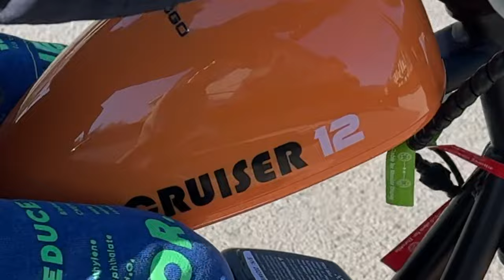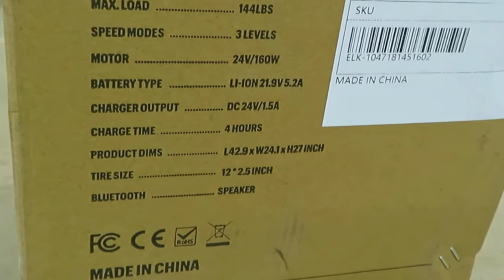HYPER GOGO CRUISER 12 PLUS - ELECTRIC MINI MOTORCYCLE - FUN FOR ALL AGES - UNBOXING, ASSEMBLY, TEST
HYPER GOGO CRUISER 12 PLUS - ELECTRIC MINI MOTORCYCLE
FUN FOR ALL AGES!
UNBOXING, ASSEMBLY, TEST - 4k

FILMED WITH: INSTA360 X3, IPHONE 15 PRO MAX, FEYIUTECH POCKET 3
EDITING WITH MAC & FINALCUT

P.S: TOP SPEED IN DOWNHILL